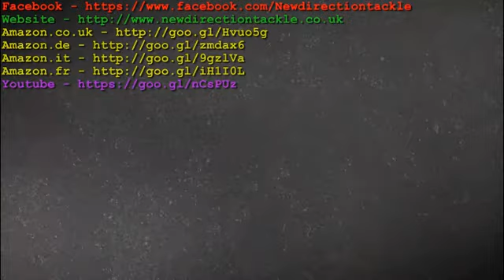Das New Direction Tackle Edelstahl Programm